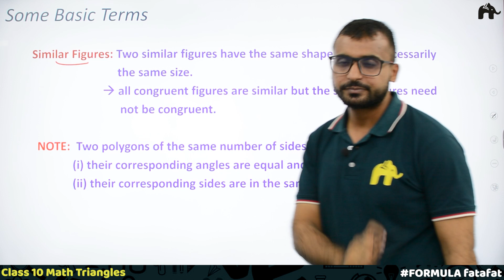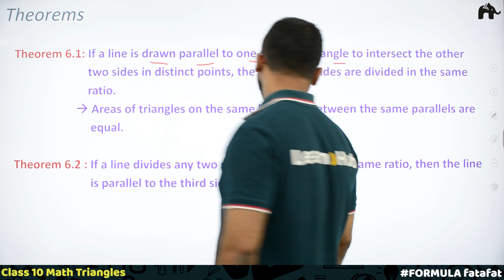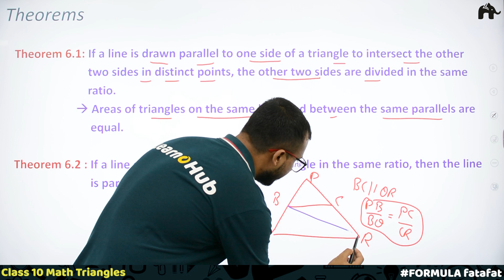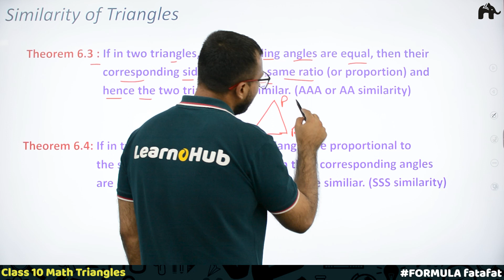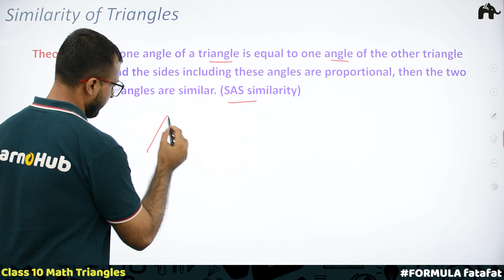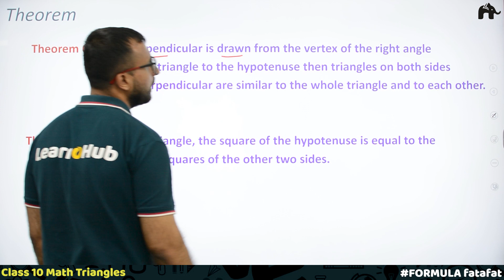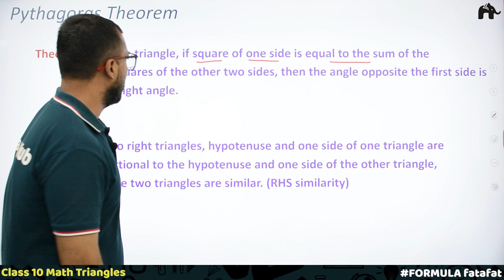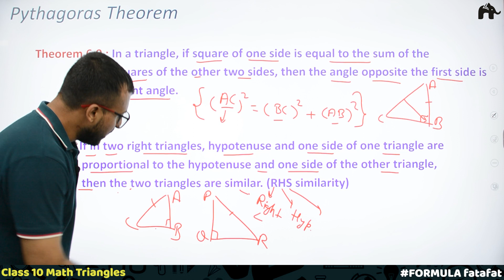Triangles Class 10 Maths Formulas Sheet | Revision List CBSE NCERT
Timestamp:
0:00 Introduction
0:38 Some Basic Terms
3:19 Theorems
7:10 Similarity of Triangles
11:24 Area of Similar Triangles
12:22 Theorem
14:39 Pythagoras Theorem